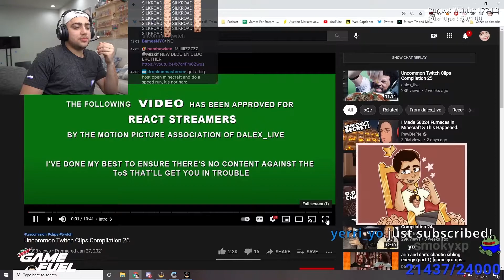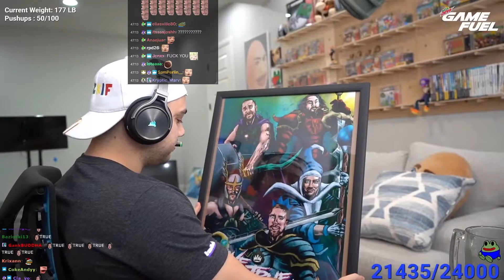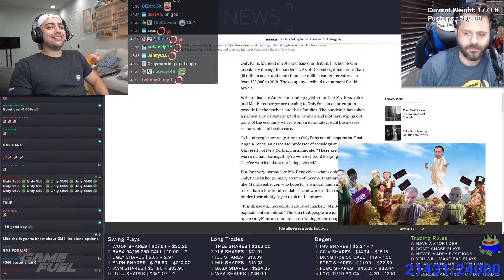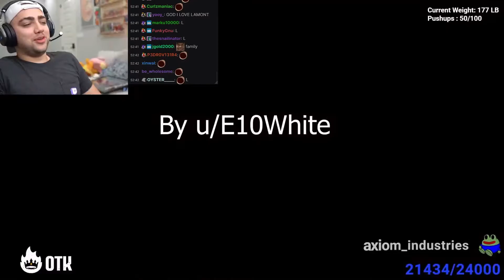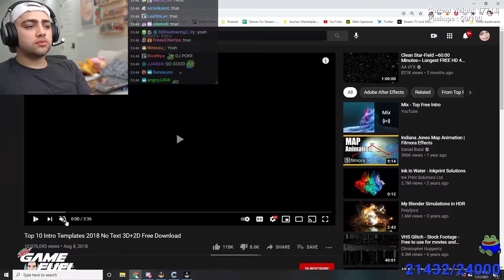Mizkif reacts to uncommon clips compilation!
Mizkif reacts to Uncommon Twitch Clips Compilation 26 with chat!

Clips
Miskif
Reacts
Reactions
hasan
hasanabi
hasanabi reacts
Popular
Xqc
vods
Twitch Clips
Funny
Sad
Maya
Nmplol
tor_kit
ItsSlikeR
sodapoppin
HasanAbi
qtcinderella
Mizkif
QTCinderella
Jinnytty
Forsen
CookSux
freckledscience
Sweet_Anita
xQcOW
zyceps
Forsen
forsen reacts
HealthyGamer_GG
Jenpaii_
JERICHO
moistcr1tikal
stream
streamer
soda
sodapopin
summit
summit1g
shroud
tim
timthetatman
lulw

Intro - itsRepkoto (Feat. Hyjink$) - CHAT GO POGGERS

Neither I or this channel takes any ownership of the songs, clips, videos, or images shown in this video.